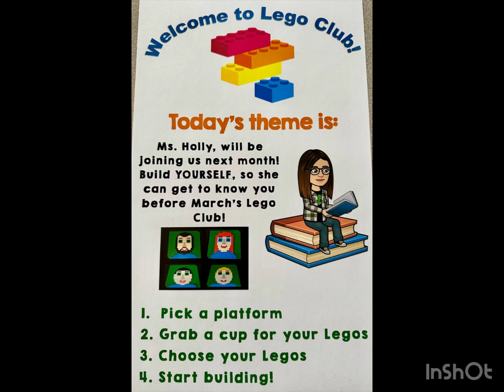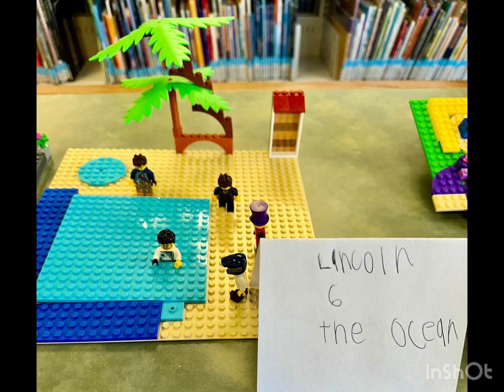Lego Club 2/24/24